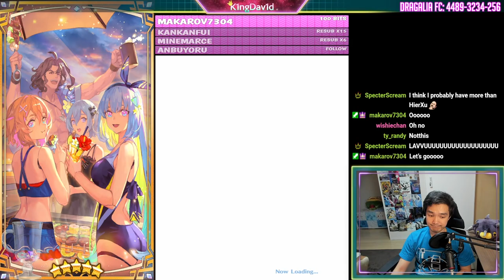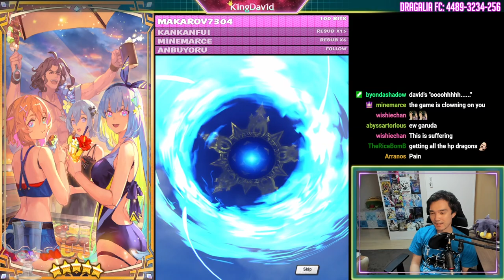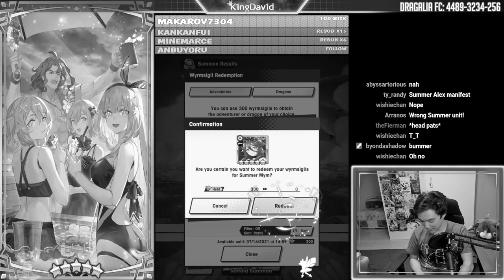Summer Mym is cursed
Been a while since I've felt this sadness